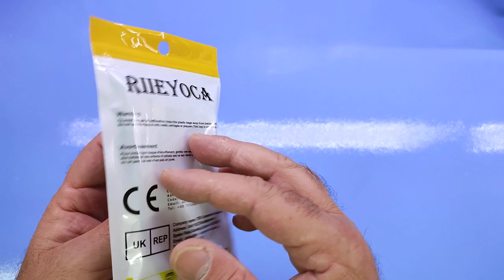RIIEYOCA Cavo adattatore mini HDMI a HDMI 4K, ad angolo retto di 90 gradi, mini HDMI maschio a HDMI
Prolunga HDMI - Mini HDMI ad angolo di ottima qualità

Il prodotto lo potete trovare ed acquistare qui

Recensione:
Grazie ad Amazon Vine ho avuto la possibilità di prendere questo cavo prolunga con connettore femmina HDMI standard e maschio nel formato mini HDMI.
La lunghezza è di 20 centimetri e grazie al connettore mini HDMI ad angolo risulta estremamente comodo da utilizzare con la mia fotocamera.
Il cavo è conforme allo standard HDMI 2.0 e consente di veicolare segnali video fino alla risoluzione di 4K a 60Hz, sufficienti per la maggior parte dei dispositivi in circolazione.
Personalmente ho provato ad utilizzarlo con un monitor portatile da 15.6" con risoluzione FULL HD e non ho riscontrato alcun problema, stesso discorso con il registratore ATOMOS NINJA V.
Dal punto di vista qualitativo non c'è nulla da dire, il cavo è realizzato con ottimi materiali e la sensazione toccandolo con mano è proprio di un qualcosa realizzato a regola d'arte.

Unboxing di RIIEYOCA Cavo adattatore mini HDMI a HDMI 4K, ad angolo retto di 90 gradi, mini HDMI maschio a HDMI
Grazie.